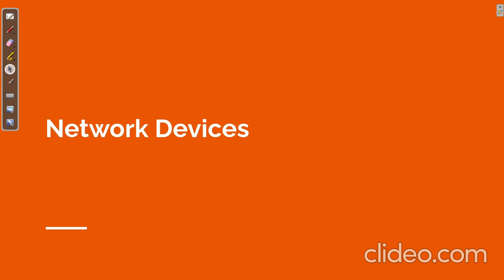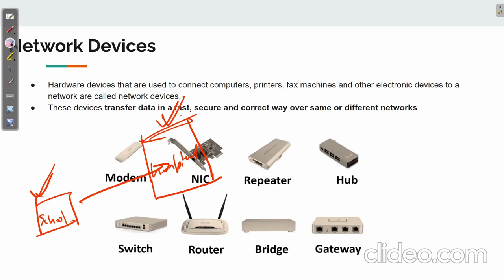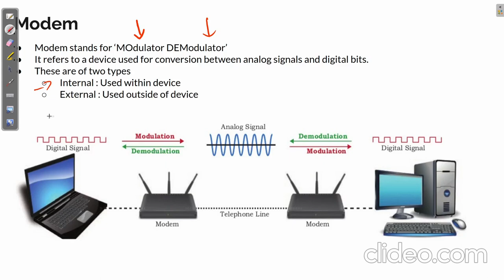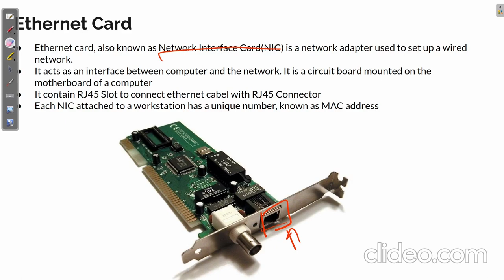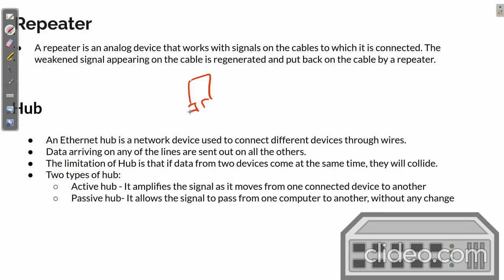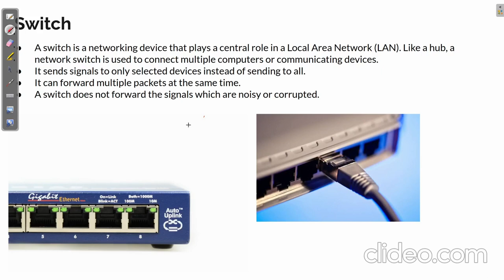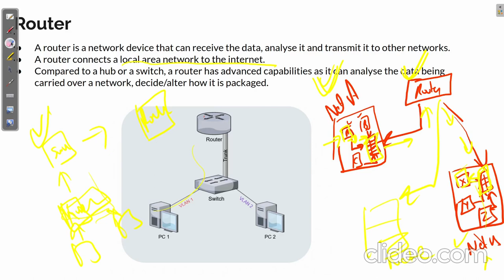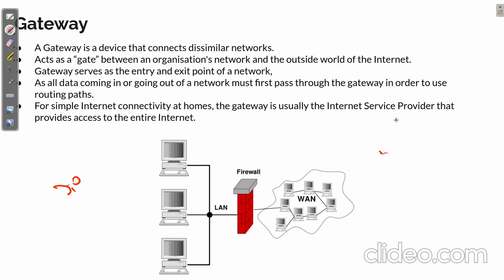Computer Networking 12th (2021-22)| Networking devices | CS Python | Part-3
Network Devices | Computer Network | CBSE Class 12 | Computer Science
In this video, you will understand the following network devices:
Ethernet Card
Modem
Hub
Switch
Bridge
Router
Gateway
WiFi Card